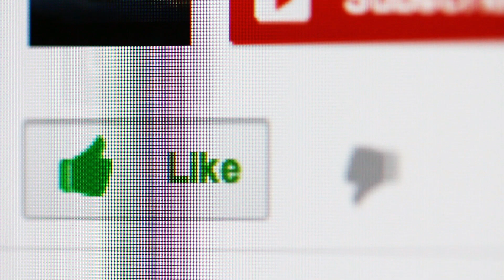Невероятная история замёрзшей Джин Хиллиард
В мире достаточно часто происходят необъяснимые, и даже мистические вещи. Иногда объяснить происшествие не возможно, даже с точки зрения современной науки. Одним из таких случаев служит история, произошедшая в 1980 году с жительницей штата Миннесота — Джин Хиллиард.
Однажды друзья Джин, которые проживали за городом, пригласили ее в гости. После прекрасного вечера девушка решила отправиться домой, несмотря на то, что друзья предложили ей остаться у них на ночь. На улице бушевала снежная вьюга и было очень холодно. Столбики термометров к вечеру опустились до -25 градусов. Проехав буквально несколько километров из-за плохой видимости, Джин не заметила препятствия, и машина сорвалась в кювет...